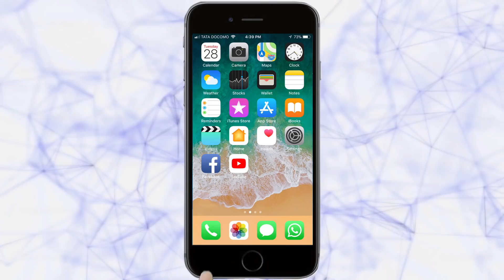किल्ला भाजी मार्केट परिसराने घेतला मोकळा श्वास | Belgaum News | 20-05-2019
| नेहमी वाहनांची वर्दळ, हॉर्नचा कर्कश आवाज...वाहतूक कोंडीची डोकेदुखी अशा विविध समस्या किल्ला येथील कॅन्टोन्मेंट भाजी मार्केट परिसरात दररोज भेडसावत होत्या. मात्र भाजी मार्केटसह फोर्ट रोड परिसराने मोकळा श्वास घेतला आहे. गेल्या आठ दिवसात या परिसरात एकदाही वाहतूक कोंडी झाली नाही. मात्र किल्ला भाजी मार्केटच्या जागेचा वापर कोणत्या कारणासाठी होणार याकडे शहरवासियांचे लक्ष लागले आहे.  |